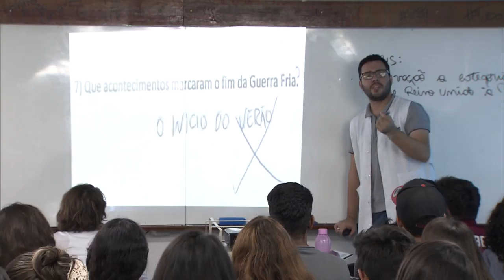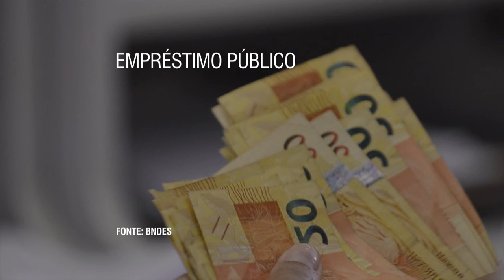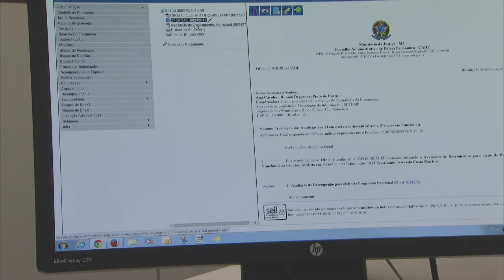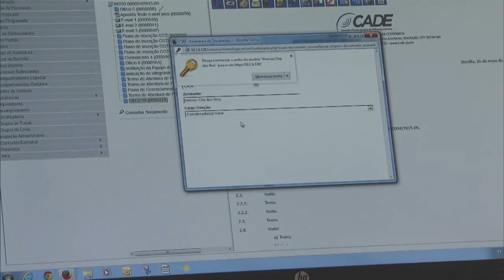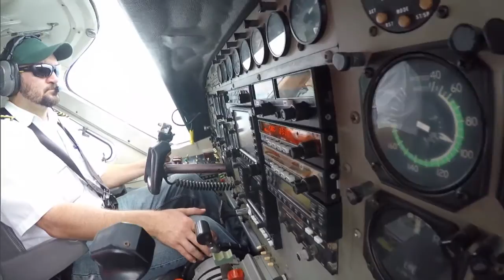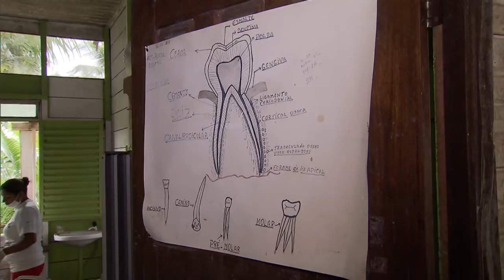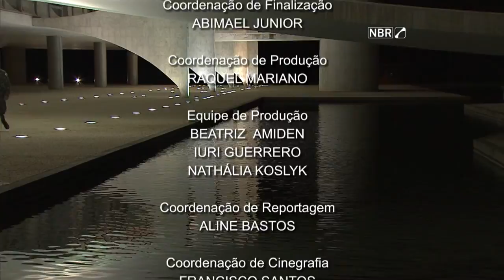Jornal NBR NOTÍCIAS na íntegra - 5 de junho